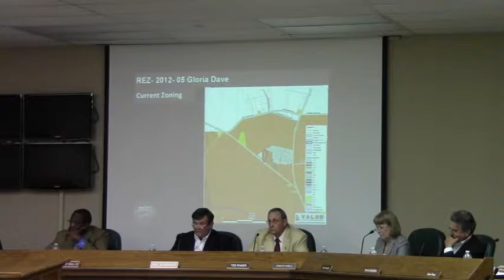For: REZ-2012-05 Gloria Dave, 4896 Bethany Drive, Hahira @ GLPC 2012-04-30